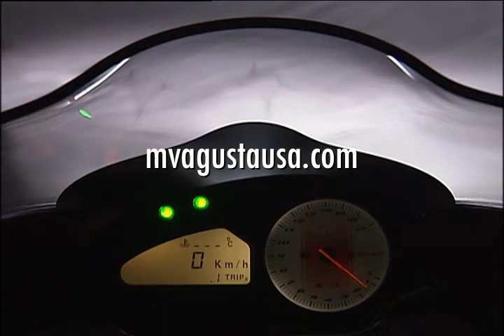MV Agusta USA Promo